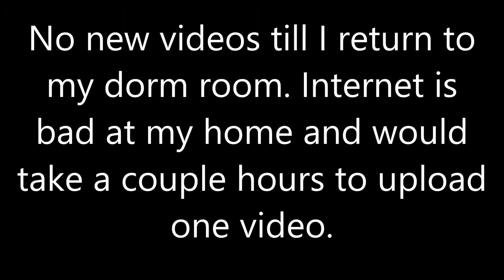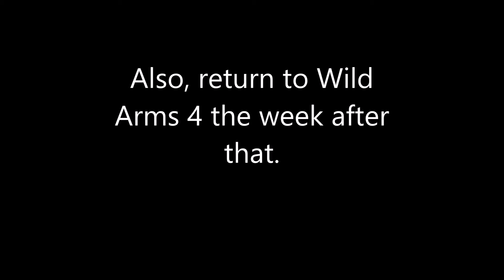Update 12/23/14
Update on the current goings of the channel. All that is said is in the video.